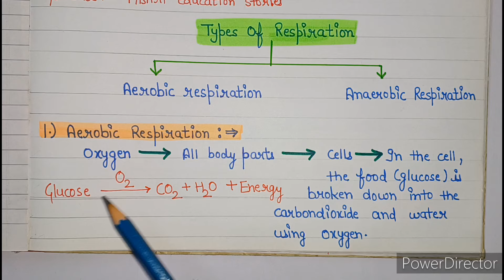Respiration in organisms | Respiration in organisms class7 | Respiration in organisms class 7 notes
Respiration
Respiration in organism
respiration in organisms class 7 explanation